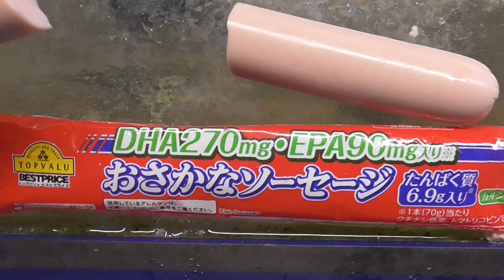ソーセージを捕食する魚。半分に切ったものを水槽に投入すると、群がって元気よく食べます。シマダイ（石鯛仔魚）、オキナメジナ、ヘダイ、真鯛、カワハギ、最後はチヌ（黒鯛）が平らげました。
ジャンクフードも食べる魚。

争奪戦を繰り広げるほどソーセージは大人気。

人間が食べるものは、大抵海水魚は捕食します。

以香腸為食的魚。
如果你把它切成兩半放在水族箱裡，它會成群結隊地吃得很好。
垃圾食品也是魚吃。
人類吃的大部分食物都是鹹水魚捕食的。

소시지를 포식하는 물고기.
반으로 자른 것을 수조에 투입하면 무리가 잘 먹습니다.
정크 푸드도 먹는 물고기.
인간이 먹는 것은 대개 해수어가 포식합니다.

# 정크 푸드를 포식하는 물고기 # 물고기가 소시지를 먹는다 # 해수 물고기 식성 검사

A fish that preys on sausages.
If you cut it in half and put it in the aquarium, it will flock and eat well.
Junk food is also a fish to eat.
Most of what humans eat, saltwater fish prey on it.

Fish that prey on junk food Fish eat sausage Saltwater fish eating habits test

Рыба, которая питается сосисками.
Если разрезать его пополам и поместить в аквариум, он будет собираться и хорошо питаться.
Нездоровая пища — это тоже рыба, которую можно есть.
Большую часть того, что едят люди, на это охотятся морские рыбы.

Рыбы, которые питаются нездоровой пищей Рыбы едят колбасу Тест на пищевые привычки морских рыб

Un poisson qui se nourrit de saucisses.
Si vous le coupez en deux et le mettez dans l'aquarium, il affluera et mangera bien.
La malbouffe est aussi un poisson à manger.
La plupart de ce que les humains mangent, les poissons d'eau salée s'en nourrissent.

Les poissons qui se nourrissent de malbouffe Les poissons mangent des saucisses Test des habitudes alimentaires des poissons d'eau salée

Một con cá ăn xúc xích.
Nếu bạn cắt đôi và cho vào bể nuôi, nó sẽ đàn và ăn ngon lành.
Đồ ăn vặt cũng là một con cá ăn.
Hầu hết những gì con người ăn, cá nước mặn đều săn mồi.

# Cá ăn đồ ăn vặt # Cá ăn xúc xích # Kiểm tra thói quen ăn cá nước mặn

একটি মাছ যা সসেজ শিকার করে।
যদি আপনি এটিকে অর্ধেক কেটে অ্যাকোয়ারিয়ামে রাখেন তবে এটি ঝাঁকে ঝাঁকে ভালভাবে খাবে।
জাঙ্ক ফুড খেতেও মাছ।
মানুষ যা খায় তার বেশিরভাগই নোনা জলের মাছ শিকার করে।

মাছ যা জাঙ্ক ফুড শিকার করে মাছ সসেজ খায় লবণ জলের মাছ খাওয়ার অভ্যাস পরীক্ষা

Um peixe que se alimenta de salsichas.
Se você cortá-lo ao meio e colocá-lo no aquário, ele se reunirá e comerá bem.
Junk food também é um peixe para comer.
A maior parte do que os humanos comem, os peixes de água salgada se alimentam dele.

Peixes que se alimentam de junk food Peixes comem linguiça Teste de hábitos alimentares de peixes de água salgada

सॉसेजवर शिकार करणारा मासा.
जर तुम्ही ते अर्धे कापून ते मत्स्यालयात ठेवले तर ते कळप होईल आणि चांगले खाईल.
जंक फूड हा देखील खायला मासा आहे.
माणसे जे खातात त्यातील बहुतेक खाऱ्या पाण्यातील मासे त्याची शिकार करतात.

जंक फूडची शिकार करणारे मासे मासे सॉसेज खातात सॉल्टवॉटर फिश खाण्याच्या सवयींची चाचणी

Ikan yang memangsa sosej.
Jika anda potong separuh dan masukkan ke dalam akuarium, ia akan berpusu-pusu dan makan dengan baik.
Makanan ringan juga merupakan ikan untuk dimakan.
Kebanyakan apa yang dimakan manusia, ikan air masin memangsanya.

Ikan yang memangsa makanan ringan Ikan makan sosej Ujian tabiat makan ikan air masin

Ein Fisch, der Würste jagt.
Wenn Sie es halbieren und ins Aquarium legen, wird es sich ausbreiten und gut fressen.
Junk Food ist auch ein Fisch zum Essen.
Das meiste, was Menschen essen, erbeuten Salzwasserfische.

Fische, die Junk Food erbeuten Fische fressen Wurst Test der Essgewohnheiten von Salzwasserfischen

Sosisle beslenen bir balık.
Ortadan ikiye kesip akvaryuma koyarsanız akın edecek ve güzelce beslenecektir.
Abur cubur da yenmesi gereken bir balıktır.
İnsanların yediklerinin çoğu, tuzlu su balıkları onu avlar.

Abur cuburla beslenen balıklar Balıklar sosis yer Tuzlu su balıkları yeme alışkanlıkları testi

एक मछली जो सॉसेज का शिकार करती है।
अगर आप इसे आधा काट कर एक्वेरियम में रखेंगे तो यह झुंड में आकर अच्छा खाएगा।
जंक फूड भी खाने की मछली है।
मनुष्य जो कुछ भी खाता है, उसमें से अधिकांश खारे पानी की मछलियाँ इसका शिकार करती हैं।

मछली जो जंक फ़ूड का शिकार होती है मछली सॉसेज खाती है खारे पानी की मछली खाने की आदत का परीक्षण

Un pez que se alimenta de salchichas.
Si lo cortas por la mitad y lo pones en el acuario, se juntará y comerá bien.
La comida chatarra también es un pescado para comer.
La mayor parte de lo que comen los humanos, los peces de agua salada se alimentan de él.

Peces que se alimentan de comida chatarra Peces que comen salchichas Prueba de hábitos alimenticios de peces de agua salada

ปลาที่กินไส้กรอก
หากผ่าครึ่งแล้วใส่ในตู้ปลา มันจะฝูงและกินดี
อาหารขยะยังเป็นปลากิน
สิ่งที่มนุษย์กินส่วนใหญ่ ปลาน้ำเค็มเป็นเหยื่อของมัน

Isang isda na nabiktima ng mga sausage.
Kung hatiin mo ito sa kalahati at ilagay sa aquarium, ito ay dadagsa at makakain ng maayos.
Ang junk food ay isa ring isda na makakain.
Karamihan sa mga kinakain ng tao, ang mga isda sa tubig-alat ay biktima nito.

Isdang nabiktima ng junk food Kumakain ng sausage ang isda Subok ng gawi sa pagkain ng isda sa tubig-alat